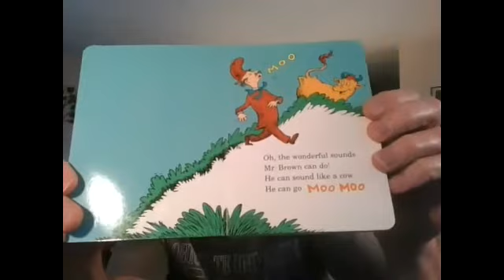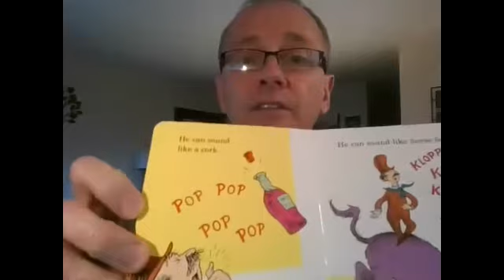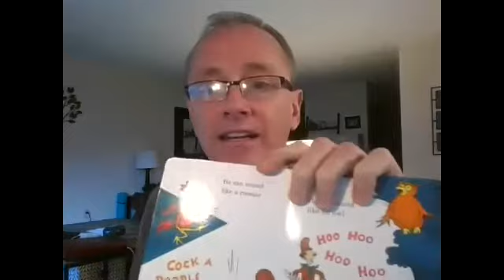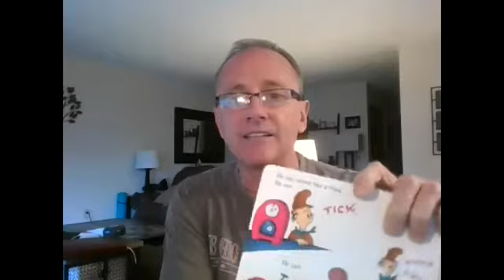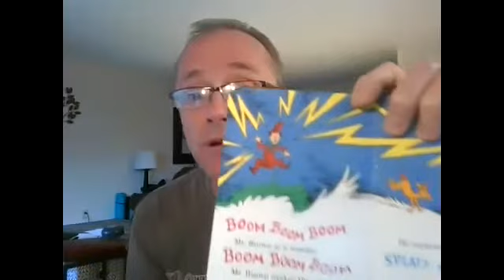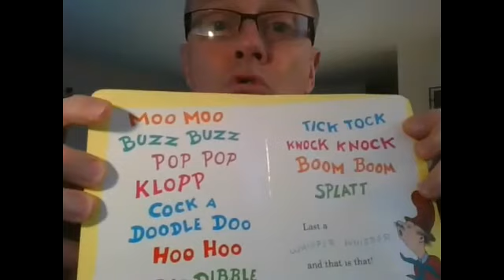Mr. Brown can Moo. Can you?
During our time of quarantine, reading a bedtime story to my granddaughters, Piper, Presley, and Blake.